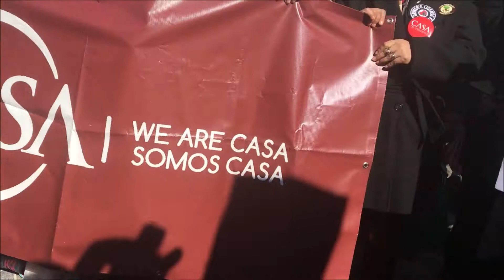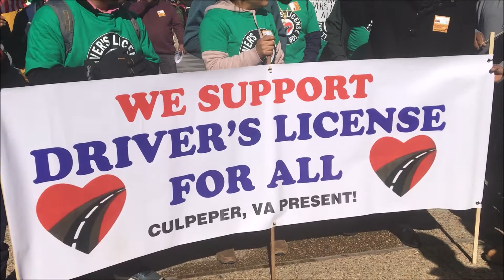Marcha en Richmond Virginia - Por Las Licencias de Conducir